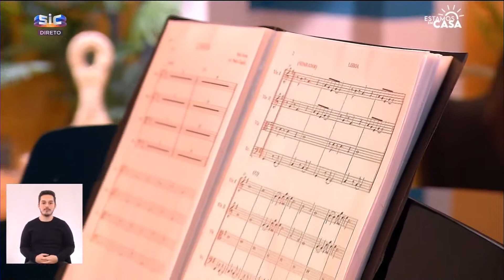Lisboa - Miguel Gameiro feat. Pedro Zagalo & Academia de Música de Elvas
A convite da apresentadora Bárbara Guimarães, Miguel Gameiro, Pedro Zagalo e Quarteto de Cordas da Academia de Música de Elvas interpretaram ao vivo no programa "Estamos em Casa" da SIC a música "Lisboa".

Música - Miguel Gameiro | António Villas Boas
Arranjo de Cordas - Pedro Zagalo

1º Violino - Susana Nogueira
2º Violino - David González
Viola d´arco - Luis Zagalo
Violoncelo Sérgio Pliz